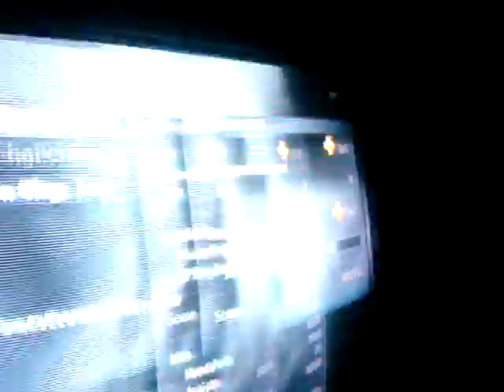My Brother Going To Prestige 10 In Call Of Duty 4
This is awesome This is on PS3. ADD HIM. SpartaHunter9000